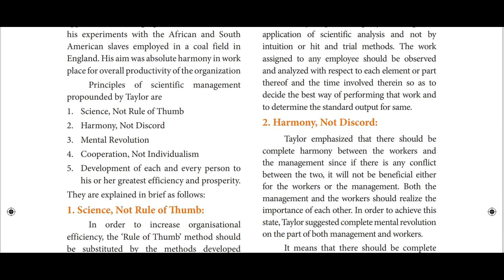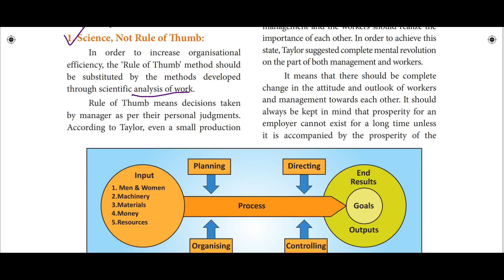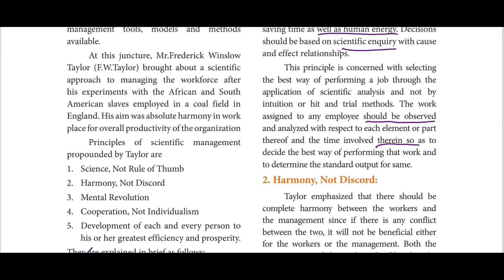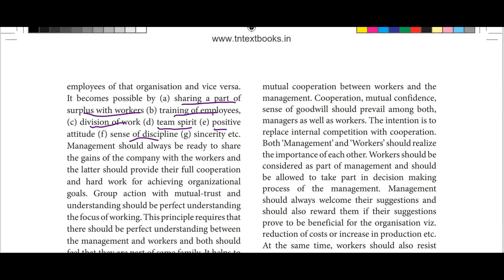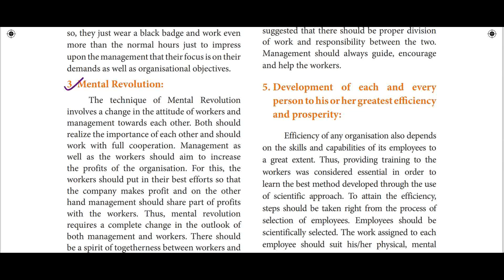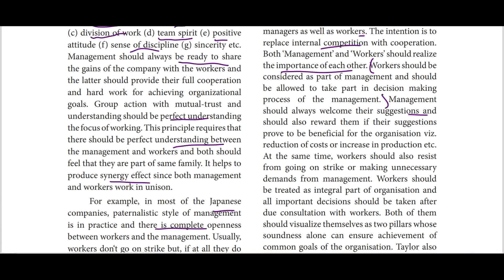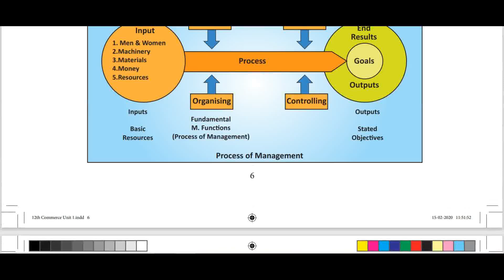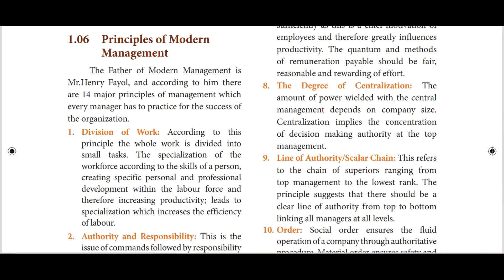12th SAMACHEER COMMERCE CHAPTER 1 F.W.TAYLOR 5 SCIENTIFIC PRINCIPLES OF MANAGEMENT IN TAMIL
Padviksha Launched in 2019 to give immense knowledge to the Commerce Students. Padviksha is a place where a student of Commerce, Management would like to visit. Student can find notes of all subjects as mentioned above.